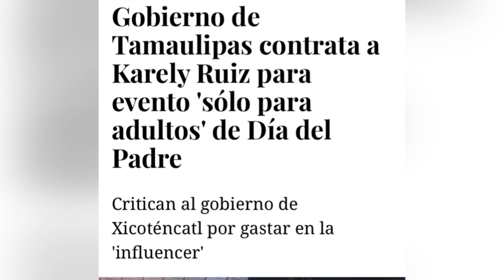Con dinero de TUS impuestos, gobiernos pagaron millones de pesos a influencers mexicanos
Enviamos una solicitud por Transparencia a cada gobierno local de México, sobre la cantidad que gastaron en el último año contratando los servicios de los llamados “influencers”. Descubrimos que con tus impuestos, desembolsaron millones de pesos para unos minutos de diversión.